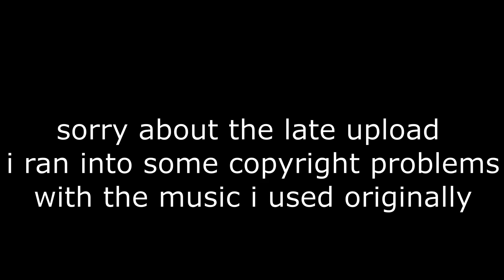Grave of the fireflies a masterpiece i never want to see again